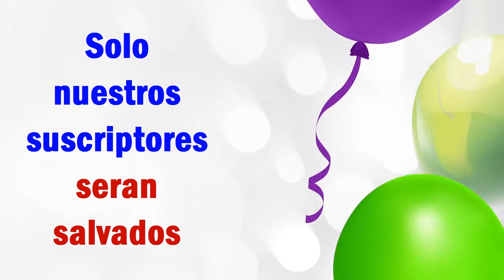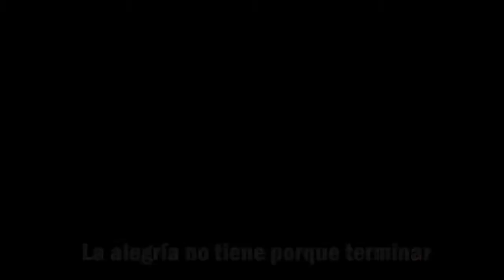Hot Wheels Apocalipsis Car: Car War: Guerra de Autos 2018 // Mi 9NO AÑO EN YOUTUBE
Hoy mi canal RexRocker500 cumple 9 años,
The Great War of Cars has beguin, All versus all
La Gran Guerra de Autos se ha iniciado. Todos contra todos. Empieza la era donde los autos dominarán al Mundo.